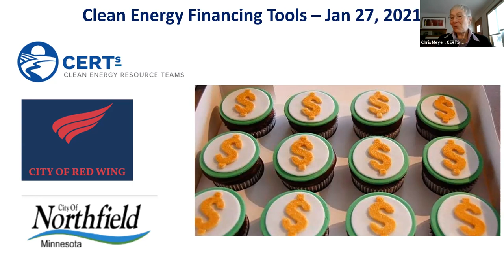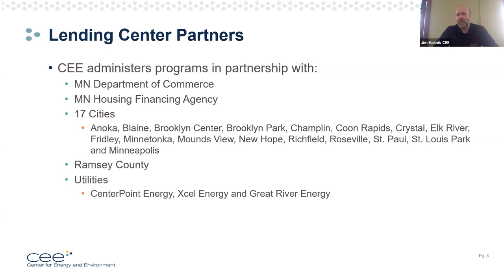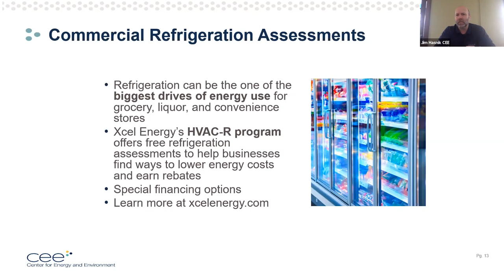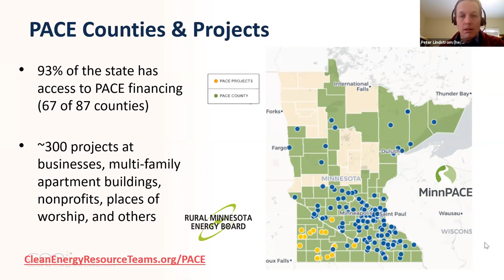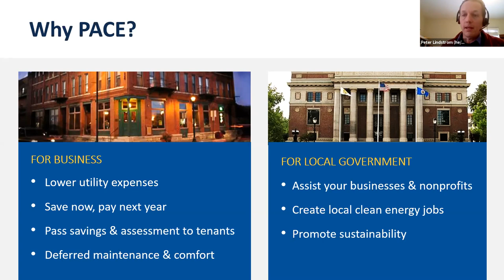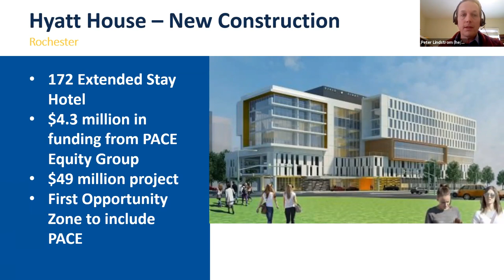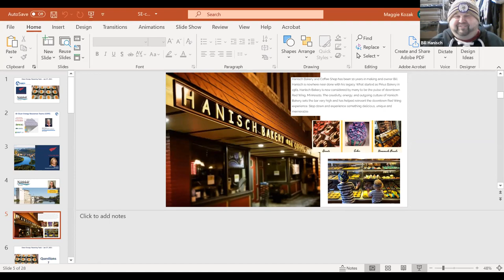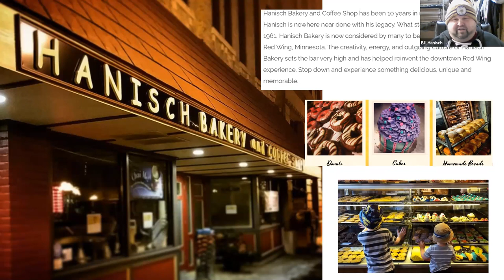Solar at Red Wing's Hanisch Bakery and clean energy financing tools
Businesses, nonprofit orgs, and contractors in Xcel territory gathered in January 2021 to learn about clean energy project financing tools in Minnesota. Clean energy, in the form of energy efficiency or renewables, can save businesses money while also creating jobs, stabilize electric prices, and helping the environment. But lack of financing and the need for up-front capital are major barriers. This recording features:

0:00 Project Support from the Clean Energy Resource Teams - Chris Meyer, Southeast CERT Coordinator

4:24 Commercial Energy Efficiency Loan Programs - Jim Hasnik, Director of Lending Services, Center for Energy and Environment (CEE)

10:50 Property Assessed Clean Energy (PACE) financing and Rural Energy for America Program grants - Peter Lindstrom, Manager of Public Sector and Community Engagement, Clean Energy Resource Teams (CERTs)

24:46 Red Wing local business's experience with PACE - Bill Hanisch, Owner of Hanisch Bakery in Red Wing

32:50 Q & A